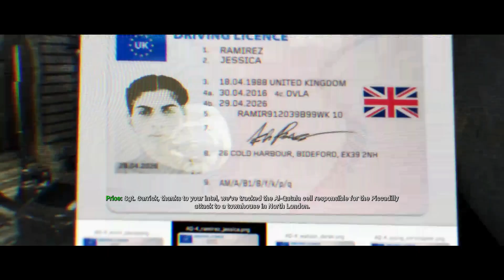Urzikstan'da Yükseliş (Call Of Duty Modern Warfare 2019)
Farah ile Alex Urzikstan'da gizlice toplanmaya ve direnişe geçmeye hazırlanır...